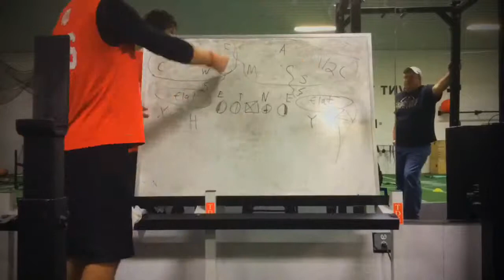You don't become an All-State QB on the field! Chalk Talk!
Parts of becoming an All-State Quarterback that most people don't see! GamePlanYourFuture.com